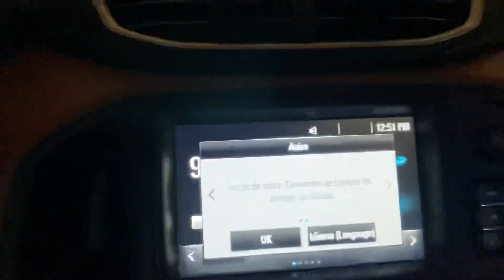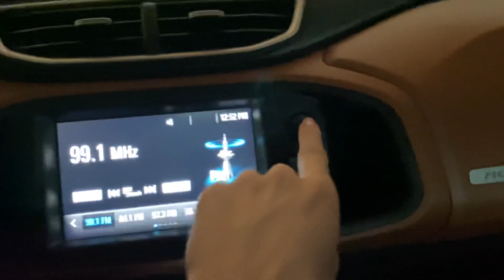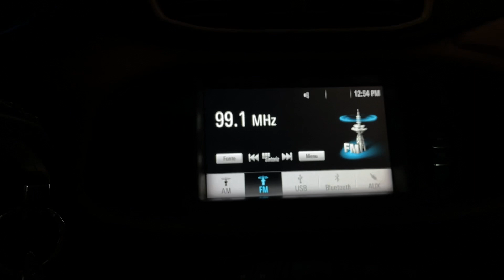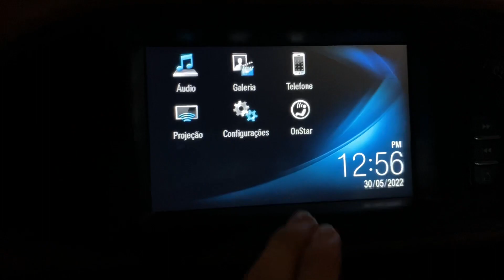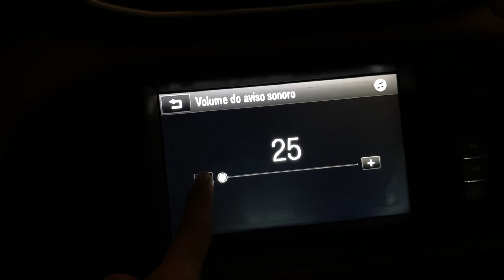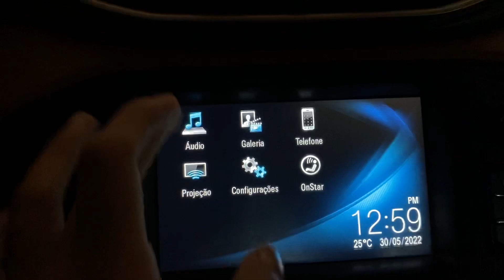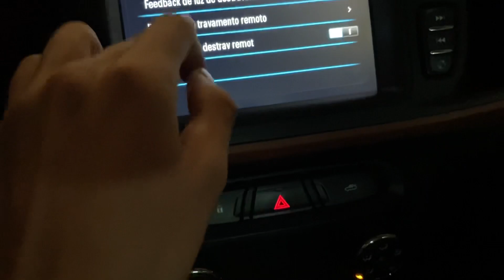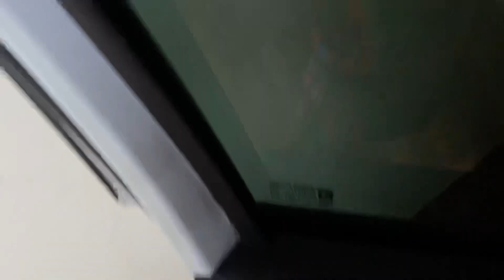TUDO SOBRE A MULTIMÍDIA DO ONIX ACTIV! É BOM? MYLINK 🔥🚀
Fala meus primos!! Seja bem-vindo a mais um vídeo no canal
Se escreva no canal e ative Sininho de notificação para não perder nada⚡️
Esse é nosso Instagram @arand4_